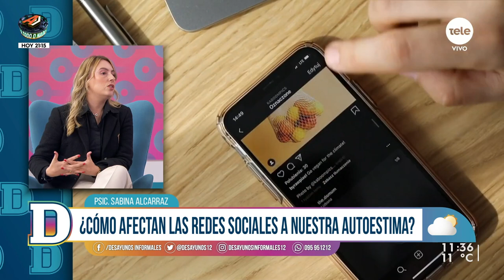¿Cómo afectan las redes sociales a nuestra autoestima?